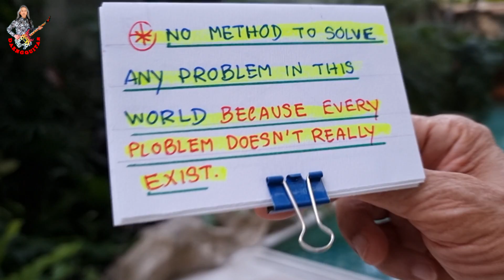No method to solve any problem in this world because every problem doesn't really exist.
@ If you want to end suffering and achieve Nirvana in this life, you will have to read it to the end.
@ = Realizing of the thoughts can solve life problems and end suffering. (Please bare in mind)
Nothing more to study than this. *** If you are too stupid, you will suffer forever. ***
@ Meditation - Mindfulness training cannot solve life's problems. When we stop meditation, stop practicing mindfulness, we will continue to suffer.a
@ We are happy or we suffer because we give the meaning and value to every thing that have been seen or heard from birth to death.
@ All of these are caused by the flavored ideas or thought processes. These are difficult to realize.
@ If anyone can realize his own thought, every problem in life will be gone. And suffering will  end.
Finally you will have oppertounity to attain Nirvana in this life.
@ Everything arises from the flavored ideas or thought processes, giving meaning and value to what is seen or heard from birth to death. (But it seems that we do not think) This requires an open mind to listen with wisdom and consider it very much. Therefore can understand because of the true dharma in Buddhism especially suitable for the wise.
@ The best way to solve every problem is to realize that you are thinking.
(Nothing more to study than this - because there is no story to teach)
- Do not practice for non-attachment.
- Do not practice for letting go.
@ The true Dharma to end suffering in Buddhism cannot teach each other because there is nothing to teach. The Lord Buddha taught people to attain Nirvana in this life. That means when we die we must not be born again. That means achieving Nirvana in this life.
@ Note, no matter how many times we die and be reborn again. We will surely face suffering. Cessation of rebirth is the end of suffering permanently.
@ Most people interested in Buddhism believe that the heart of Buddhism is the Four Noble Truths. That is just a basic understanding of fictional language, but the true meaning of the Four Noble Truths cannot penetrate into the minds of Buddhists.
@ All human beings on this earth learn everything through thought processes. Therefore, everything is learned through the thinking process, but we cannot realize that we are thinking and thinking from birth to death.
@ Until we realize we are thinking. If anyone can do that, that is, you find the true Dharma in Buddhism which has no fictional language to speak.
@ And you will live without wanting  happiness and without suffering. And finally you will have  opportunity to achieve Nirvana in this life.
@That means cutting the cycle of death and being reborn permanently.
@ Likewise, while we are reading about the Four Noble Truths, even though we have read it 1 million times, we don't realize we are thinking to read it. It shows that we lack wisdom and may be foolish.
= On the other hand, while we are reading about the Four Noble Truths. And we realized we were thinking about reading this.
@ That is, you have found true dharma in Buddhism. Which is something that is known individually and cannot be told because there is no fictional language.
@ = So if you want to solve life's problems - want to end all suffering. For example - want to quench your anger - want to quench your anxiety and depression - want to quench your jealousy, etc.
@ The best way in the world is to be aware of your thoughts.
(Listen to an example of realizing thoughts from a YouTube video)
@ Until we realize we are thinking. That means we have mindfulness and wisdom to end of all suffering. (Please bare in mind).
@ People who lack intelligence or the fools will not be able to understand this, because they refuse to open their mind to listen and they will have to be stupid and suffer all their lives. Whenever they die, they go to hell.